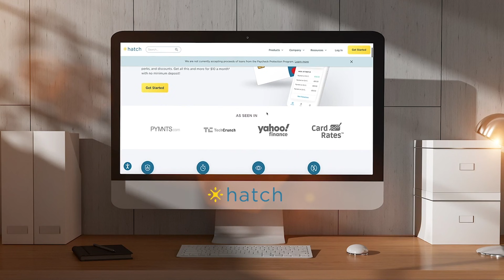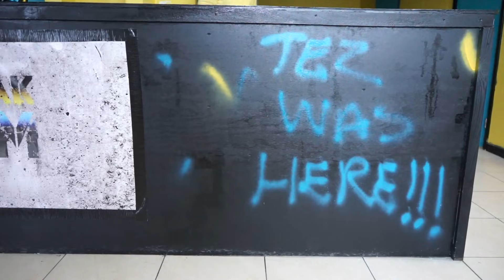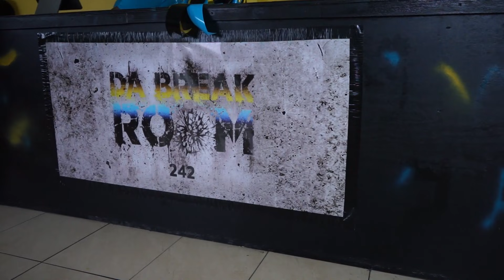5 Minute Marketing | Pop-Up Interviews | Release Your Stress | Small Business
📸Sony A7ii
🎤Synco Wireless Mic Kit
💡SAMTIAN LED Video Light Kit
🎒TARION Camera Backpack